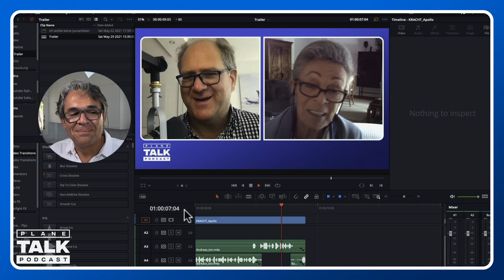Trailer - planeTALK | Barbara KRACHT, Madame AIRBUS "40 years in 40 minutes" (24 languages)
“Keine Welt interessierte sich für unser erstes Flugzeug, die A300!” “Alle stürzten sich nur auf die Concorde” (...) erzählt Barbara Kracht von der ersten Präsentation 1972. Als Tochter des Mitgründers Felix Kracht erlebt sie - zuerst als Studentin und später als Pressechefin - jeden Schritt auf der sehr harten Erfolgleiter des damaligen Startup-Unternehmens Airbus Industrie. Wir sprechen mit der Mitarbeiterin No. 007, auch genannt “Madame AIRBUS”.

40 Jahre in 40 Minuten

Es war ein kühner Plan, die Dominanz der Amerikaner bei den Großraumflugzeugen zu brechen. Aber es gelang. Anfangs noch belächelt und ignoriert, überließ man kurzerhand vier A300 kostenlos einer Fluglinie, um der Welt zu beweisen, dass die Europäer auch große und zuverlässige Flugzeuge bauen konnten.

Wer hätte gedacht, dass der kommerzielle Erfolg von Airbus auf den Schultern eines ehemaligen - amerikanischen Astronauten -  ruht.

Hier erfahren Sie es - in einem sehr sympathischen Kamingespräch zwischen Barbara Kracht und Andreas Spaeth.

Ich lade Sie ein, zu den Highlights aus 40 Berufsjahren in 40 Minuten planeTALK
Ihr Thomas Aigner

//EN//
"No one in the world was interested in our first aircraft, the A300!” “Everyone was only interested in the Concorde", Barbara Kracht reveals about the first presentation in 1972. As the daughter of co-founder Felix Kracht, she experienced - first as a student and later as a press officer - every step on the very tough ladder to the success of the then start-up company Airbus Industries. We talk to employee No. 007, better known as Madame AIRBUS.

40 years in 40 minutes

It was a bold plan to break the Americans' dominance in wide-body aircraft. But it succeeded. Initially ridiculed and ignored, four A300s were given to an airline free of charge to prove to the world that Europeans could also build large and reliable aircraft.

Who would have thought that the commercial success of Airbus rested on the shoulders of a former American astronaut?

You can find out here - in a virtual fireside chat between Barbara Kracht and Andreas Spaeth.

I invite you to the highlights of 40 years of work in 40 minutes of planeTALK.

Your Thomas Aigner

Mehr Info:

» Kontakt Andreas Spaeth: Instagram @spaethflies
» BUCH - Andreas Spaeth “Der letzte Riese” bei Amazon
» BUCH - Sebatian Thoma “Nach der letzten Landung”

Chapters:

08:30  Once upon a time
09:35  First presentation of A300B
14:21  Engine replacement in 6hrs
16:05  With help of an Astronaut
19:15  From hate to love
20:58  Nico Buchholz about Barbara
22:19  Colleagues and confidence
24:18  Germans and French - BTV Brake to vacate?
26:21  Moneymaker A320
27:47  Crash during Airshow - Background
31:28  Termination of the A380

° Unterstützen Sie uns - mit ihrem Kommentar °
Verraten Sie uns Ihre Meinung - in einem der Kommentarbereiche.

Damit helfen Sie uns zu einer besseren Wahrnehmung und der Möglichkeit, beständig besser zu werden. Und das bringt mehr Hörer.

° Unsere zukünftigen Gäste beantworten auch Ihre Fragen °
Alle Fragen, die es in die Sendung schaffen, werden mit
einem PilotsEYE.tv Film (VoD) belohnt.

Keine Live Sendung mehr verpassen?